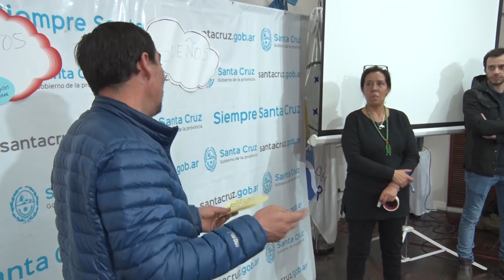Alicia: En la tarea de gobernar, uno tiene que dar respuestas que tengan que ver con la realidad”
La gobernadora de Santa Cruz encabezó el acto de entrega de certificados a los emprendedores de la economía social en la Sala Gobernador Gregores de Casa de Gobierno. Asimismo se efectivizó  la entrega de una nueva  orden de  pago a la Asociación Mutual de Gas y Petróleo de Santa Cruz, a través de la  cual se fortalecerán a cuarenta y cinco proyectos.
En la oportunidad, la primera mandataria santacruceña fue acompañada por el vicegobernador Pablo González; la Ministra de Desarrollo Social, Paola Vessvessian; el Ministro de Trabajo, Empleo y Seguridad Social, Teodoro Camino; y el tesorero de la Mutual de Gas y Petróleo de Santa Cruz, Christian Cabrera.

En ese contexto, Alicia destacó que a través de este tipo iniciativas se garantiza el trabajo, tener libertad y el poder trabajar de manera cooperativa y solidaria. Asimismo manifestó que de algún modo significa también alegría por un nuevo objetivo cumplido. “En la tarea de gobernar, uno tiene que ir dando respuestas que tengan que ver con la realidad. Realmente este es un trabajo que tengo que agradecer a todo el equipo del Ministerio de Desarrollo Social y a los emprendedores que supieron confiar en la construcción colectiva”, explicó. Asimismo, expuso que cuando se construye colectivamente se pueden obtener logros colectivos.

En otra parte de su alocución, recordó un refrán que siempre tiene presente y que dice: “Uno no sabe hasta cuanto puede hacer hasta que decide alcanzarlo. Y aquí en Santa Cruz queremos alcanzar lo mejor para los santacruceños. Así que los invito a no bajar los brazos y a seguir poniendo la fuerza a los equipos técnicos que están ayudando y a fundamentalmente a nuestros emprendedores que todos los días apuestas a un futuro mejor”.

Es importante recordar que a lo largo de estos cuatro años, el Gobierno Provincial a través de la cartera social concretó el fortalecimiento a un total de 179 proyectos socio productivos, alcanzando a 1544 titulares de manera directa, 4600 de manera indirecta, con una inversión social que asciende a $ 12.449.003,72. A la fecha se encuentran en ejecución 258 proyectos de la economía social santacruceña que demandará  una inversión estimada en  $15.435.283,80.